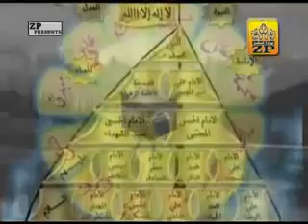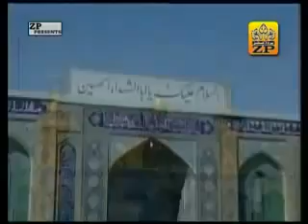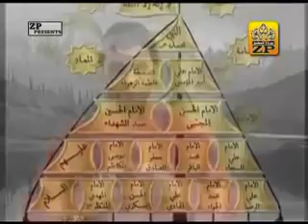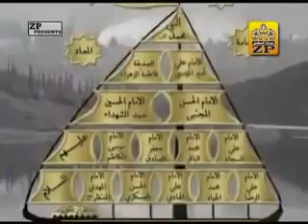Allah aik hai panjtan panch hain